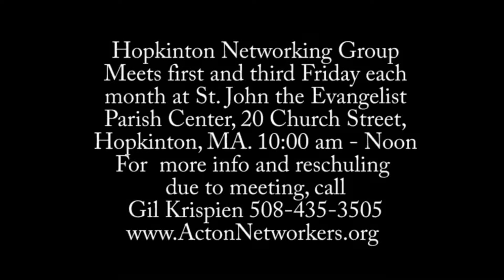Hopkiknton Networkers Gil Krispien